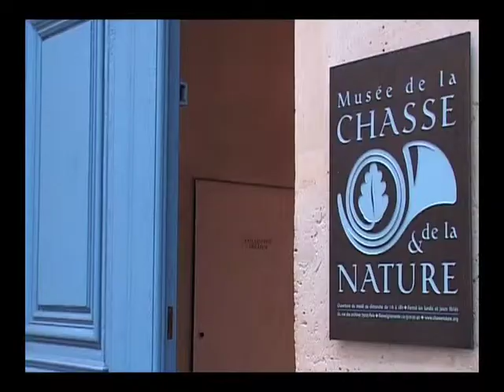Saint Clair Cemin au Musée de la Chasse et de la Nature - Paris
L'artiste Saint Clair Cemin explique son travail de sculpteur pour l'aménagement du Musée de la Chasse et de la Nature - 62, rue des Archives Paris 3ème.
Saint Clair Cemin expose à la Galerie Daniel Templon - 30, rue Beaubourg 75003 Paris